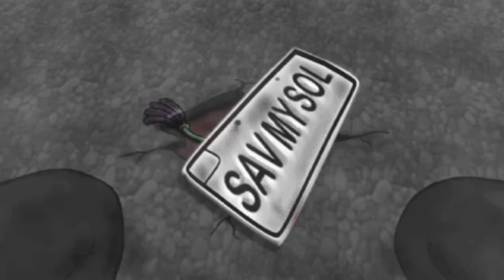mort flower resurrection